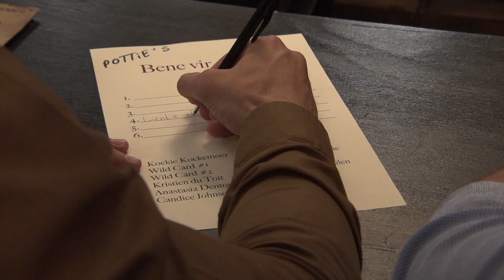Bene vir Afrika – Getroud met rugby | kykNET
Gaan dié manne kan raai wie se bene behoort aan watter persoon?